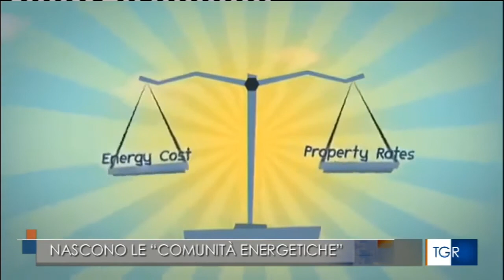COMUNITÀENERGETICHE - I TG INIZIANO A PARLARNE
Condivido questo servizio, sperando che sia il primo di tanti, dal momento che implementare questi impianti porta vantaggio veramente a tutti.